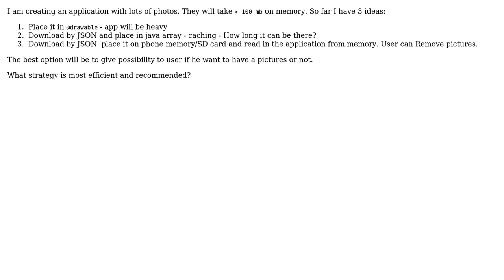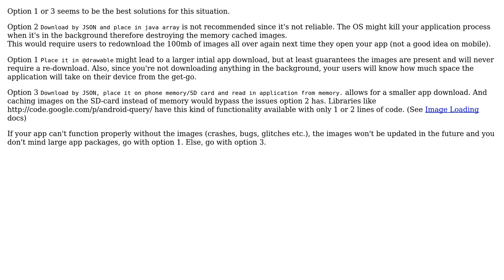Software Engineering: Image strategy on Android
With thanks & praise to God, and with thanks to the many people who have made this project possible! | Content (except music & images) licensed under CC BY-SA | Music | Images & others | With thanks to user Serafins user Miki Watts user Leon Lucardie and the Stack Exchange Network Trademarks are property of their respective owners. You are responsible for your own actions.